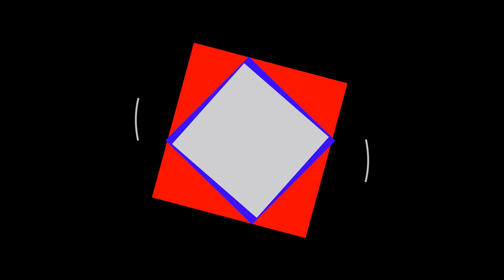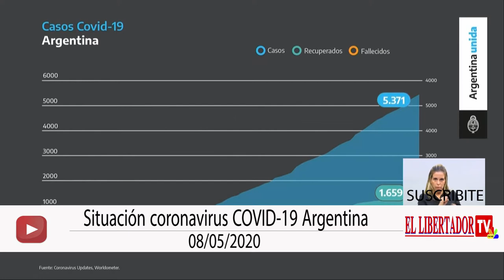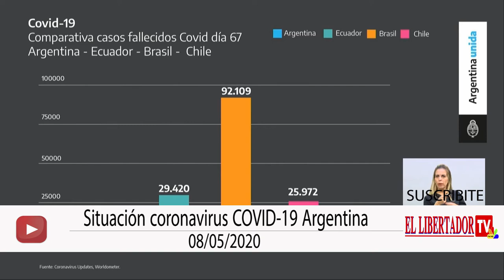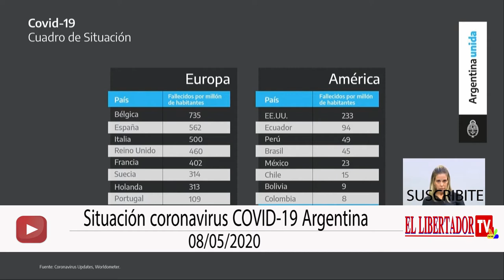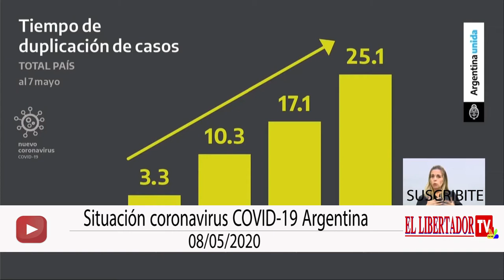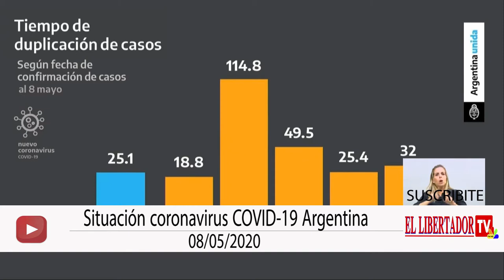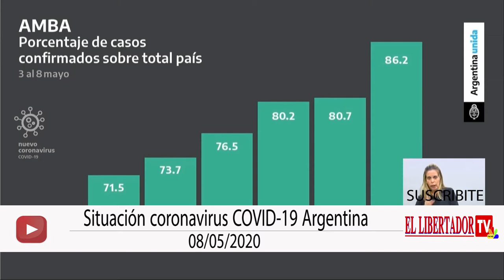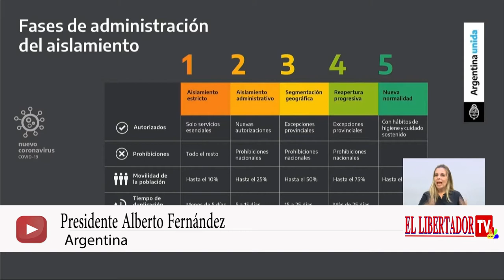EXTENSIÓN CUARENTENA 08/05/2020 COVID-19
PRESIDENTE ALBERTO FERNÁNDEZ, GOBERNADOR DE LA PROVINCIA DE BUENOS AIRES AXEL KICILLOF, JEFE DE GOBIERNO PORTEÑO HORACIO RODRIGUEZ LARRETA  COVID-19